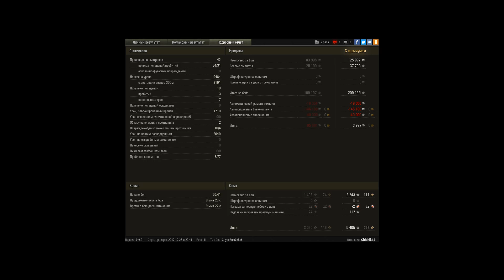Объект 907, Песчаная река, Стандартный бой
Игрок: Chichik13 [NOISE]